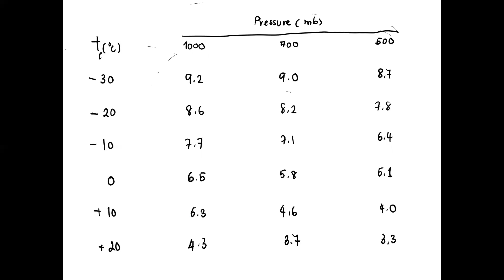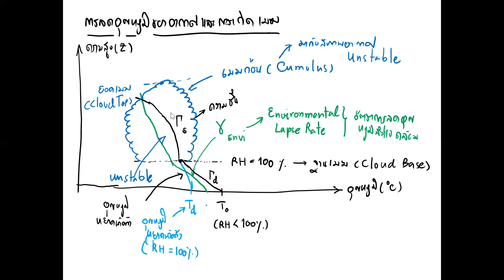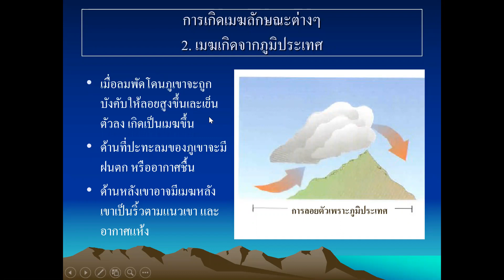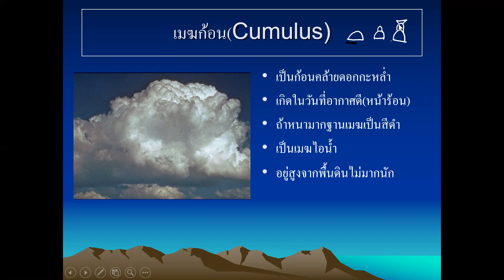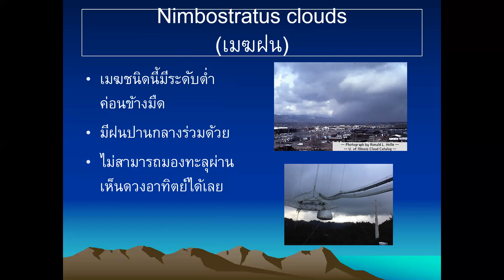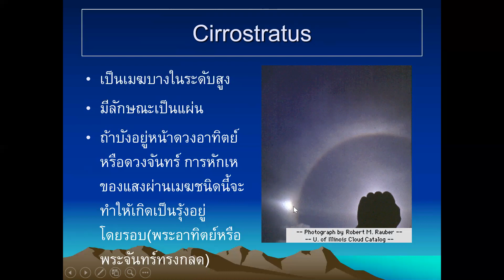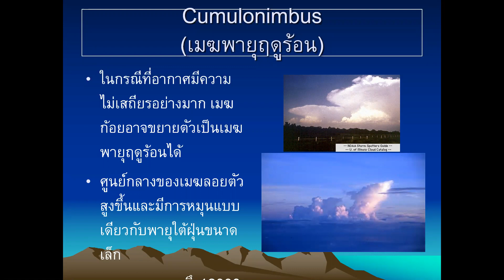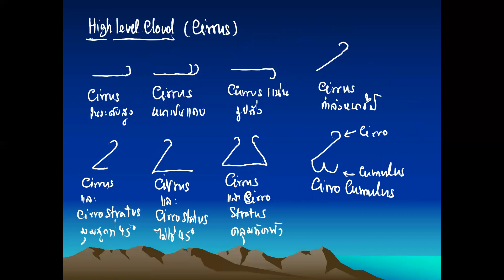lecture atmos 27 august 2020